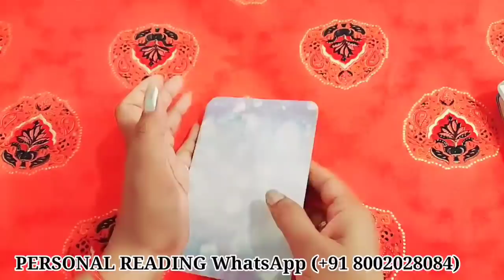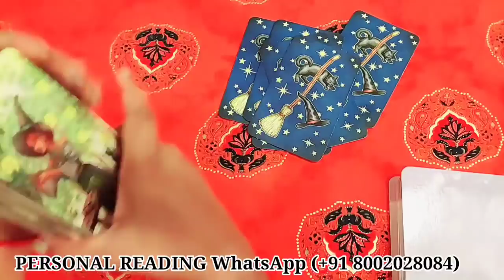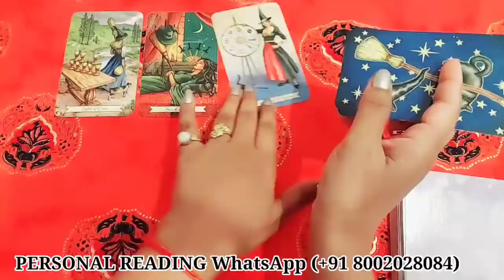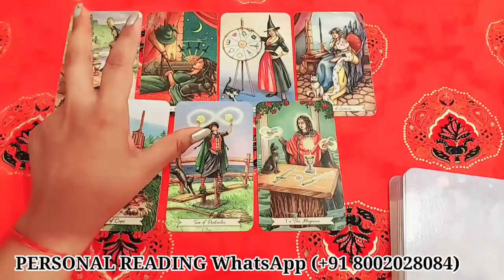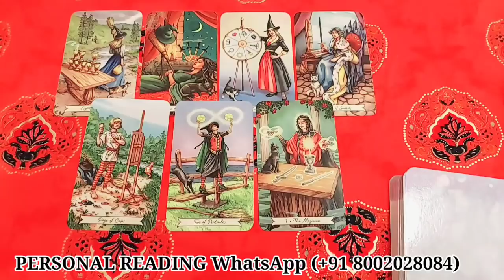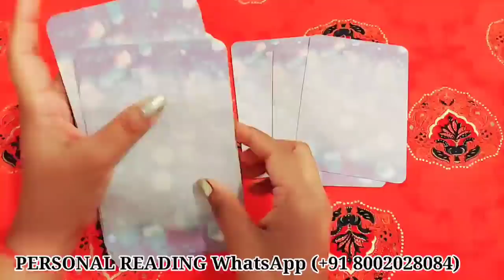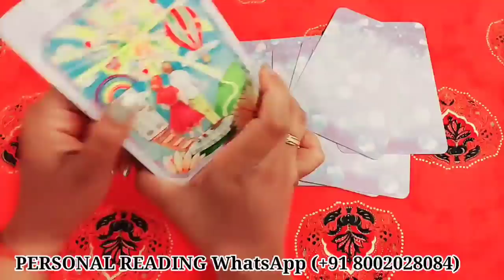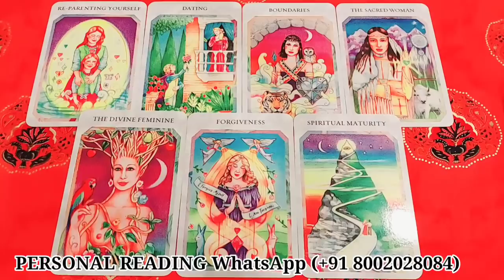RAAT KO SONE SE PEHLE WO SEXUALLY KYA SOCHTE HAIN AAPKE BARE MEIN/TAROT CARD READING NEW TAROT video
HELLO ALL